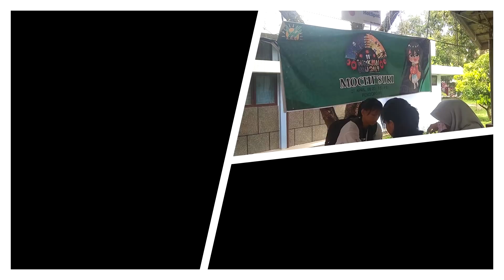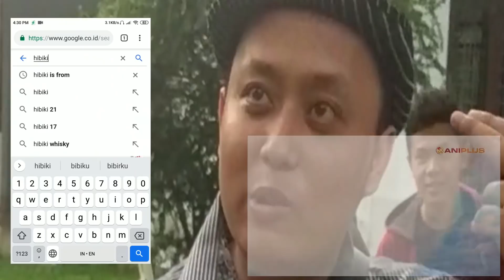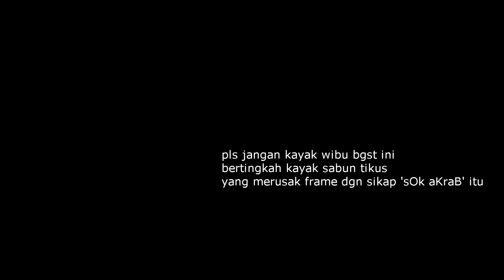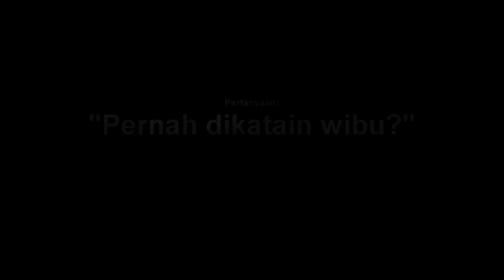JIKA PACARMU ADALAH SEORANG WIBU (PART 1/2) | Wawancara Wibu #03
Kami mendatangi langsung event jejepangan Bunkasai 2019 di fakultas FIB USU dan meng-interview para wibu dan cosplayer tentang definisi wibu dan bentuk cyberbullying yang mereka alami.
Apakah mereka pantas dibully? Apa tanggapan mereka?

Thank you for Steven dan Kouki yg telah menjadi kameraman untuk liputan ini.

**This videos are suppose to be taken as for entertaining purpose and memes. Don't take everything I said in the video seriously and sorry if I offended anyone in this video.**

- Vian